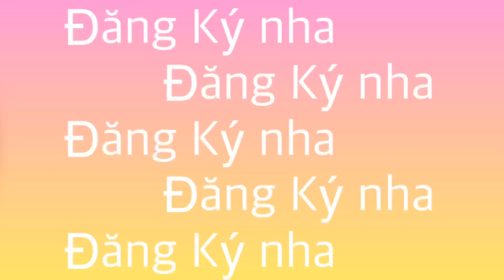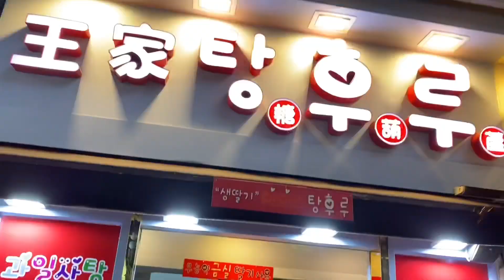HÀN QUỐC chào đón Gia Đình Cát với Cái Lạnh -2 ĐỘ C | Cát Cát House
Chuyến đi Hàn thứ 2 trong năm của Cát và gia đình để đón Giáng Sinh. Chuyến đi này có nhiều cái hay và đẹp lắm Cát sẽ cho mọi người xem từ từ nha. Có Tuyết, có Thú, có trượt băng...chúc mọi người năm 2020 nhiều niềm vui sức khỏe và hạnh phúc nha. Chúc mừng năm mới.